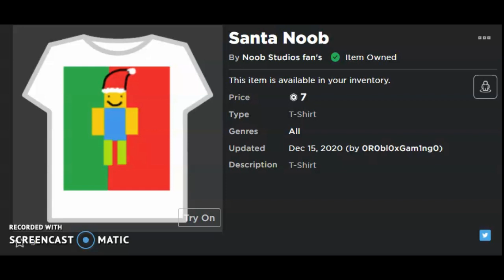BGS egg hatching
if this doesn't get 5 views im stopping these vids